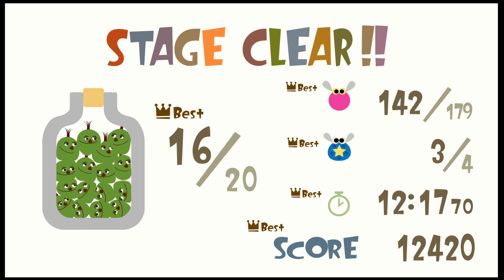Little Trouble Makers - LocoRoco (Episode 22)